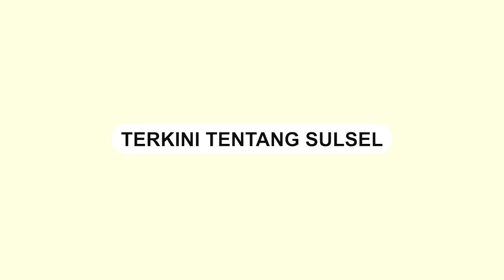Warga di Makassar Dihebohkan dengan Penampakan Pusaran Angin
Warga Barombong, Kota Makassar, Sulawesi Selatan dihebohkan dengan penampakan pusaran angin di Kawasan Pesisir Pantai.

Pusaran angin itu tampak terlihat di beberapa titik.

Tampak gumpalan awan hitam pekat terjadi di pusaran angin tersebut.

Sejumlah warga tampak mengabadikan penampakan tersebut.

Video terkini dan terbaru..